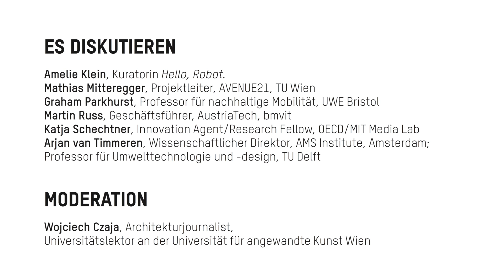What Is in Store for Us? - MAK FUTURE LAB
MAK FUTURE LAB, in cooperation with AVENUE21, TU Wien and the AustriaTech, invite you to a panel discussion.

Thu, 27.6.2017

If we are talking about driverless vehicles, we are implying far more than merely self-driving. With the concept of autonomy, we are endowing devices with agency, because we are according them (a certain amount of) freedom. A privilege that we human beings are loath to grant other living creatures. When these robots leave the factory floor and locomote on streets and squares, it also means that they are laying claim to a place in the valued space which has always been understood to be the stage of public life. How can we imagine cities of the future with these actors?

Participants
Amelie Klein, Curator Hello, Robot.
Mathias Mitteregger, Project Lead, AVENUE21, TU Wien
Graham Parkhurst, Professor of Sustainable Mobility, UWE Bristol
Martin Russ, Managing Director, AustriaTech, bmvit
Katja Schechtner, Innovation Agent/Research Fellow, OECD/MIT Media Lab
Arjan van Timmeren, Scientific Director, AMS Institute, Amsterdam; Professor of Environmental Technology and Design, TU Delft

Moderation
Wojciech Czaja, architectural journalist, university lecturer at the University of Applied Arts Vienna